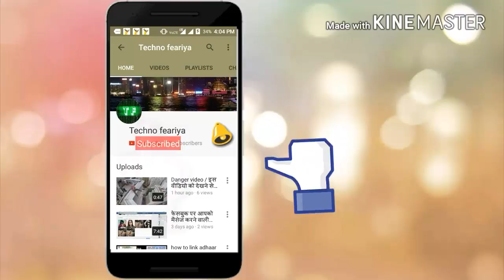BRAHMOS-2 इस मिसाइल के बारे में सुनकर उड़ गए दुश्मनो के होश | बरहमोस-2 कातिलों का कातिल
नमस्कार दोस्तों आज मई आप लोगो को ब्रह्मोस २ मिसाइल के बारे में बता रहा हु आशा करता हु आपको ये वीडियो पसंद आएगा